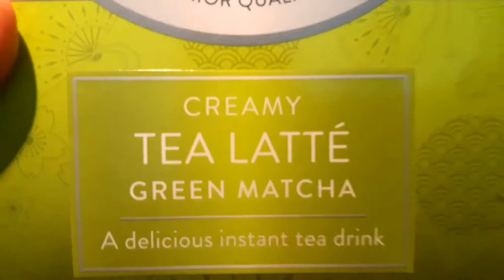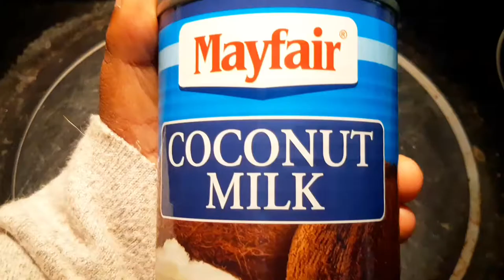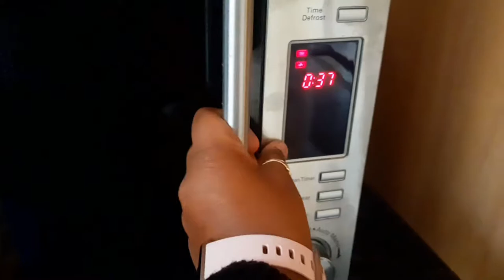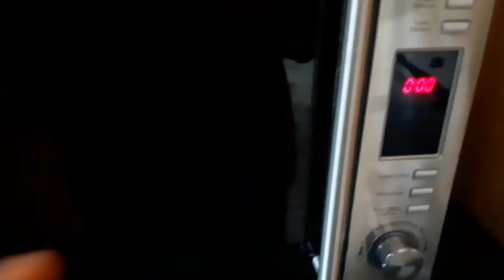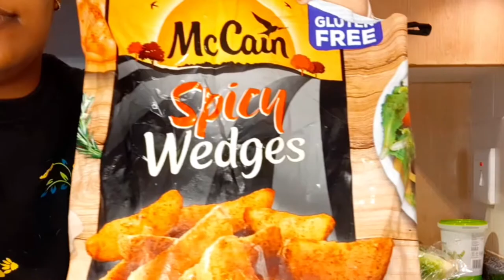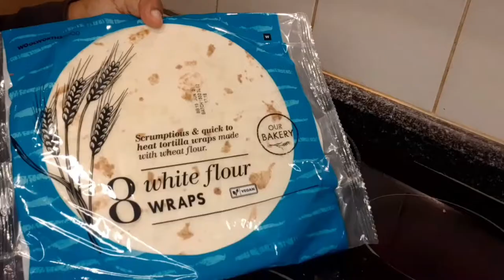What i eat in a uni week // stressed, cold and easy vegetarian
Hello beautiful people. Today's video is a What I eat in a Uni week as a vegetarian. Many of you requested this and I really hope you enjoyed. Tons of my "famous" recipesare in it too such as Ramen, Wraps, Iced Matcha and more! Have a good week ahead and please continue to help others.